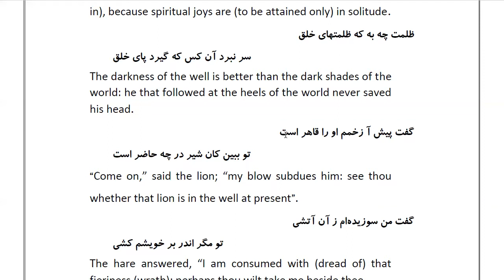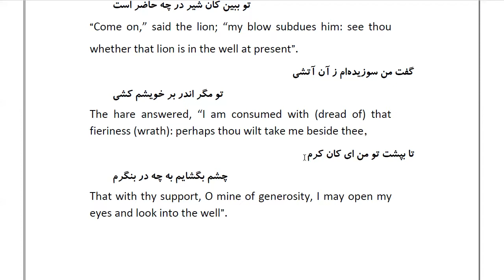Masnawi Rumi: In Farsi with English Translation: Part 70: How the lion asked the reason